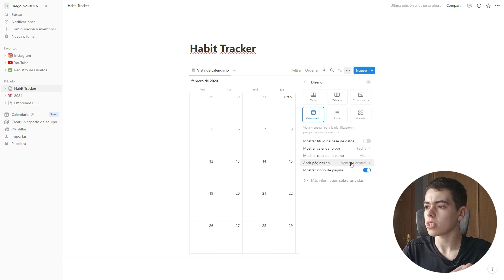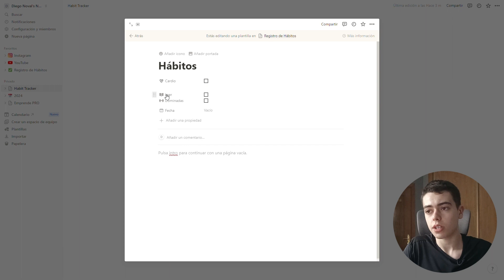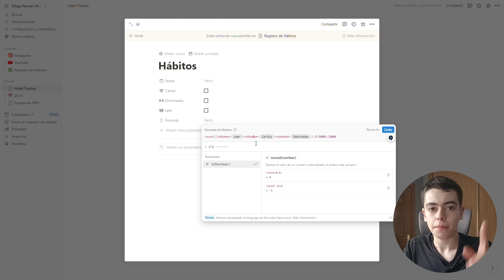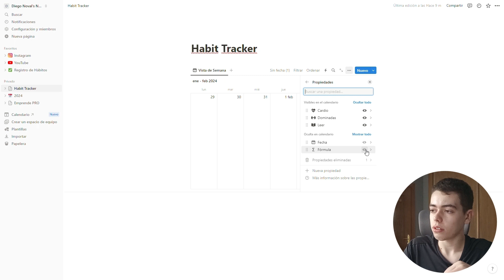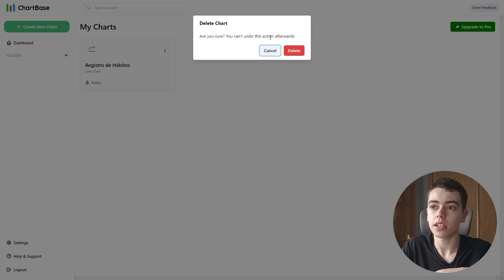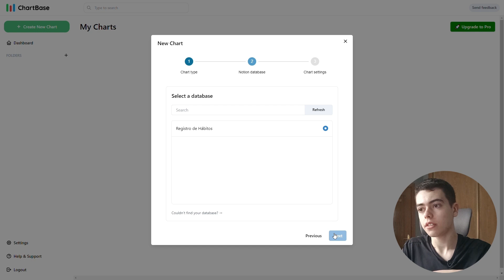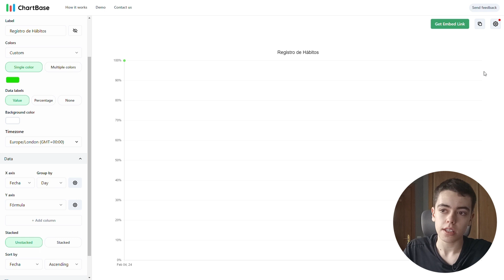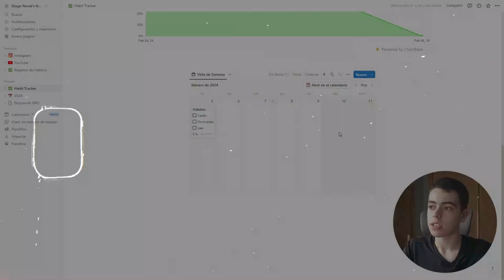Como Crear un Habit Tracker en Notion para 2025 (Plantilla Gratis)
En este vídeo te mostrare como crear un habit tracker en Notion de una forma super fácil para poder llevar un seguimiento de tus hábitos con Notion. Este es un notion habit tracker con barra de progreso, gráfica lineal y botones, para que puedas registrar tus hábitos en Notion de una forma mucho más visual. Este habit tracker te permite utilizar Notion para hábitos y rutinas, y así no fallar ni un solo día. El habit tracker que te enseño en este vídeo lo vas a poder usar durante todo el 2024 y siguientes años, así que solo inviertes 7 minutos en crearlo y ya lo puedes utilizar durante toda tu vida. Además te lo regalo aquí abajo.

Fórmula para ecuación de progreso del vídeo - round((toNumber(prop("Hábito 1"))+toNumber(prop("Hábito 2"))+toNumber(prop("Hábito 3")))/3*1000)/1000
EL 3 SE CAMBIA POR EL NÚMERO DE HÁBITOS QUE PONGAS

En este tutorial de Notion habit tracker en español donde te enseñaré a como crear un tracker para hábitos para el 2024 en Notion. También aprenderás a usar Notion para crear hábitos, y utilizar Notion para hábitos y rutinas. Te regalaré una plantilla habit tracker Notion, para que puedas llevar un seguimiento de tus hábitos y rutinas con Notion. Aprenderás a como crear un calendario de hábitos en la App Notion, una de las mejores apps para crear un tracker de hábitos.

¿QUIÉN SOY?
Hola 👋, me llamo Diego Noval. Soy un joven de 14 años al que le gusta el mundo del emprendimiento, los negocios y el desarrollo personal. No soy experto en nada pero cada día voy aprendiendo más sobre lo que me gusta para aportar valor y experiencia a mi comunidad.
🎯 Mi objetivo es ayudar a gente joven a mejorar su vida mediante el desarrollo personal y la productividad, y ayudarles a generar dinero por su propia cuenta enseñándoles ideas y formas de ganar dinero, inversiones y probando negocios para dar una opinión.

00:00 Habit Tracker Resultado
00:23 Crear Calendario
03:21 Crear Botones
04:36 Crear Gráfica
07:15 Regalo